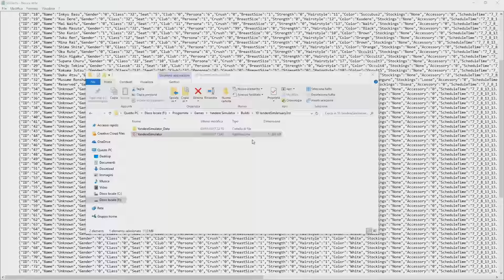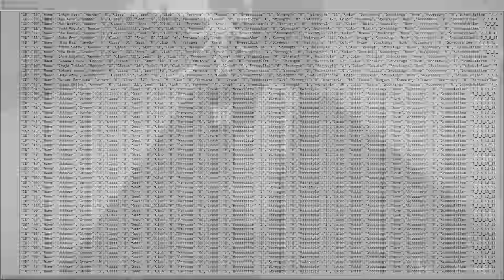FUN GIRL IN THE SCHOOL (No mods) | Yandere Simulator (January 3rd build)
This is what you get if you try to add Osana while playing the game! If you encounter bugs while escaping from the Fun Girl, don't report it to Yandere Dev!